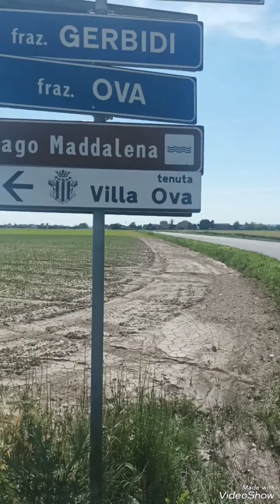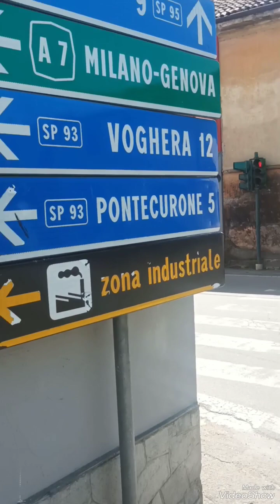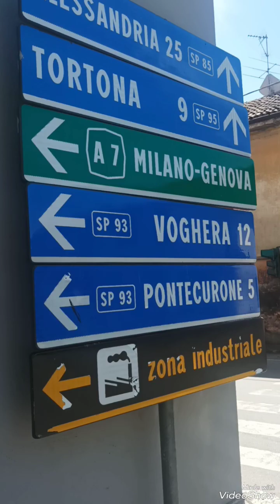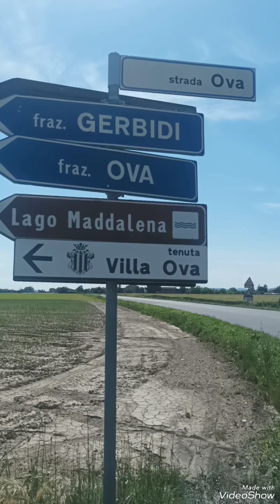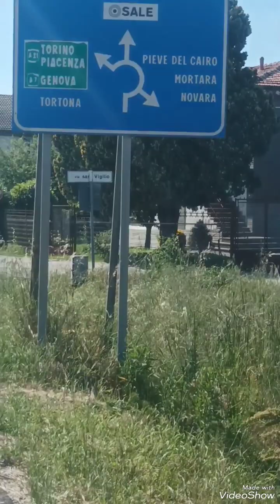vlog جريت 26 كلم ثلاث مدن اكالية لمدة 3 ساعت ونصف